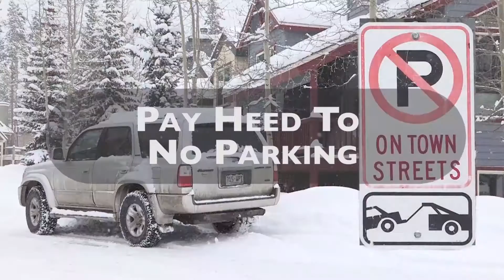Breck Snowplow Operations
Help Us Help You! The Town of Breck needs your help to make sure our streets and sidewalks are clear of snow for a positive guest experience.